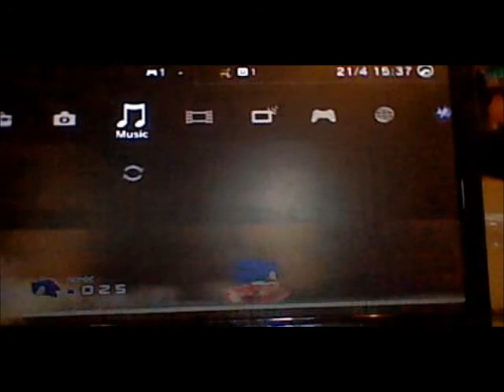Let's Play Sonic the Hedgehog 4: Episode 1! Part 5: Music Changes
E.G.G Station Zone, a boss rush and what may be the toughest encounter with the Death Egg Robot ever.
All to some sweet tunes.